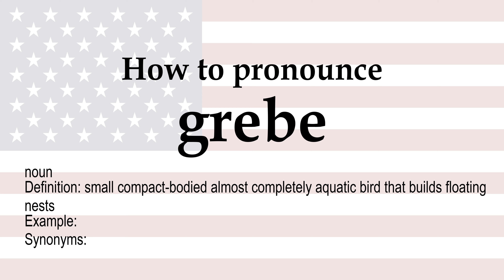How to pronounce 'grebe' + meaning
grebe (noun): small compact-bodied almost completely aquatic bird that builds floating nests. Synonyms: